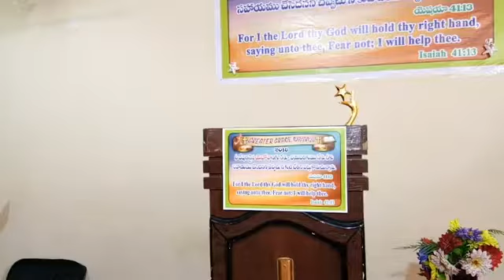Short Message by Bro Jashwa & Worship - Facebook Live Recording - 08-01-2018